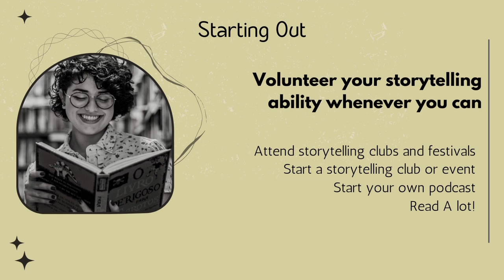How to Become a Professional Storyteller